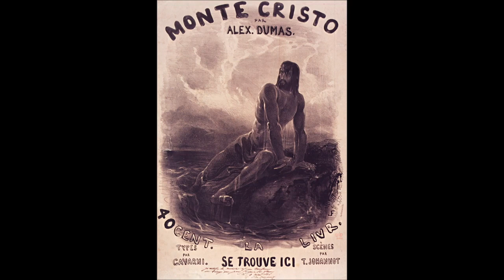Il conte di Montecristo 22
Il conte di montecristo Tradito da amici gelosi,  Edmond Dantès viene denunciato come cospiratore "bonapartista" e rinchiuso in una cella del Castello d' If, al largo di Marsiglia.

La storia è ambientata tra l'Italia, la Francia e alcune isole del Mar Mediterraneo, durante gli anni tra il 1815 ed il 1838.

Romanzo di Alexandre Dumas (Padre)